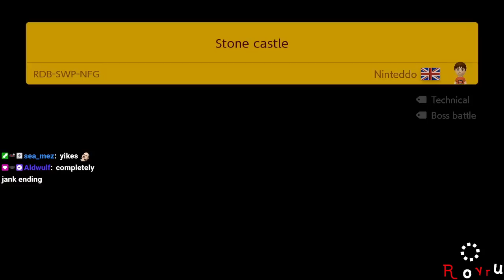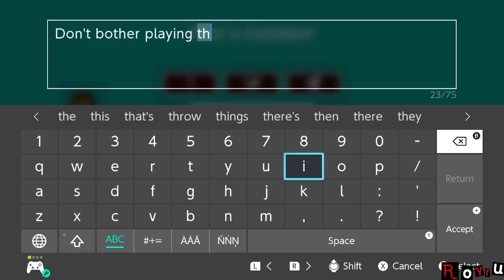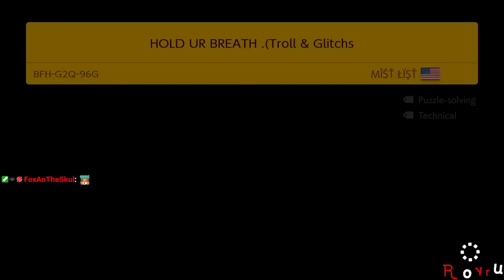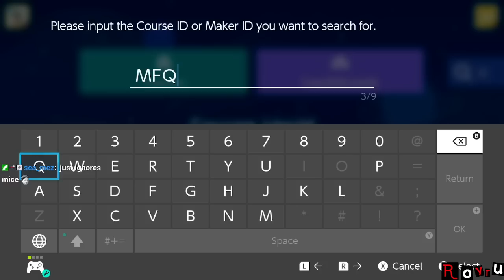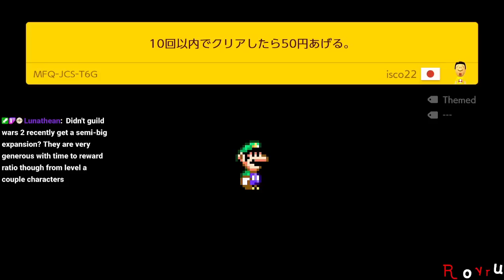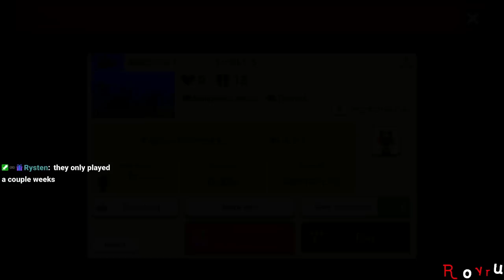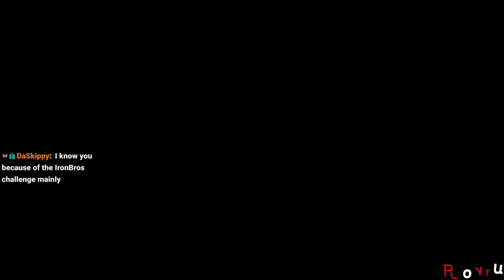[Rank #4: 16,543+ Clears] Super Expert Endless [Stream] [Recording]